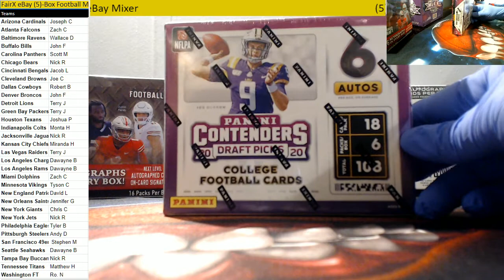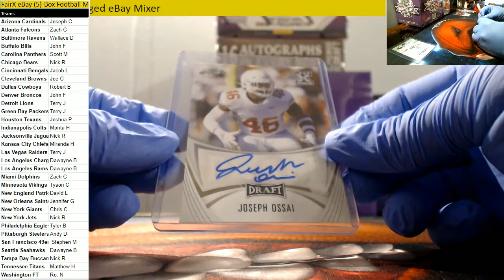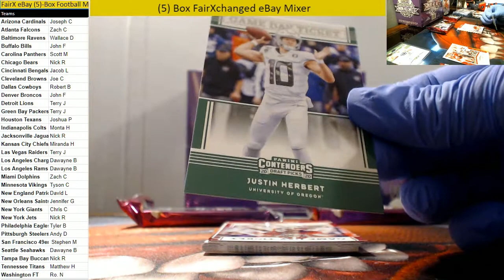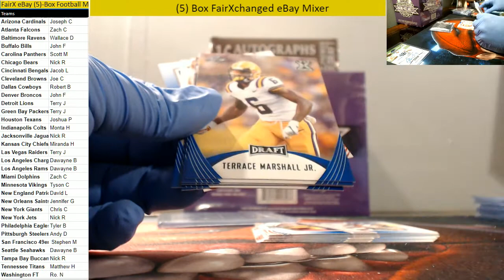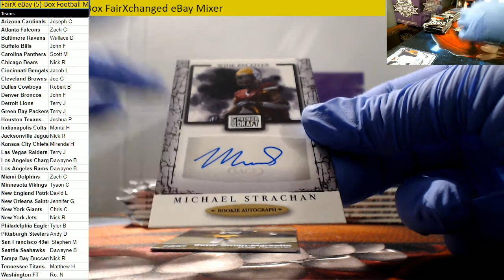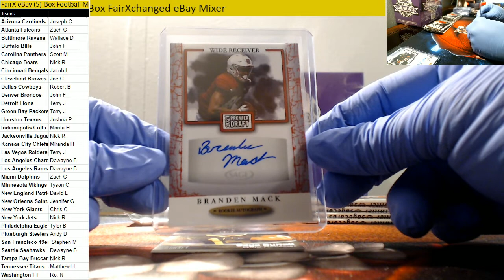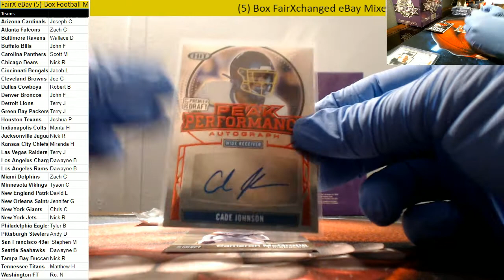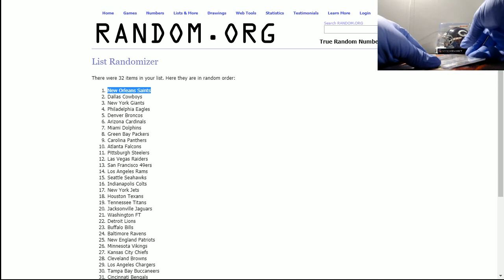eBay FairX 5 Box Mixer May 1 2021